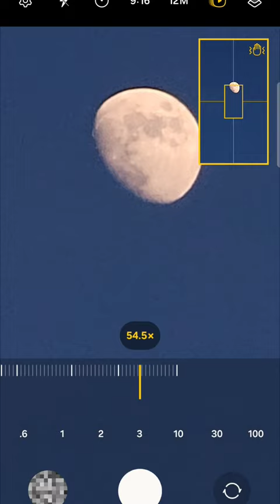although I believe iphone isn't as good as Samsung I really don't care lol this is just for fun.